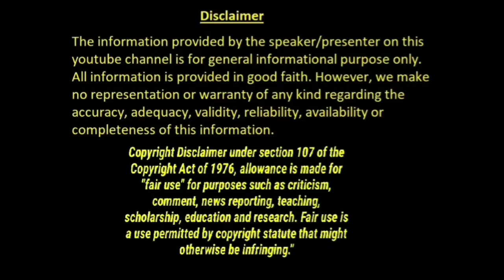Laabam Movie Review | Vijay Sethupathi | Shruthi Hassan | Jagapathi Babu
Laabam Review, Vijay Sethupathi, Shruthi Hassan, Jagapathi Babu, SPJananathan